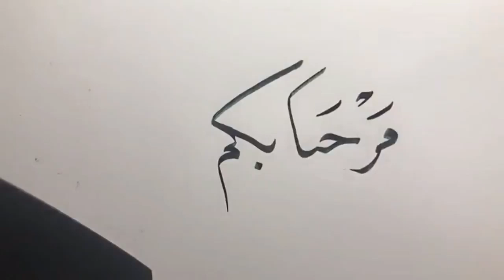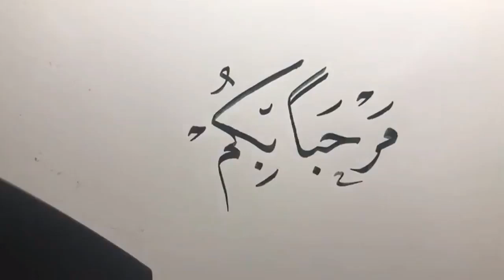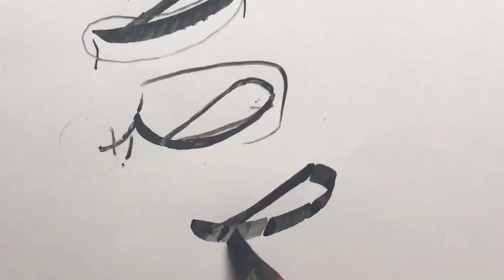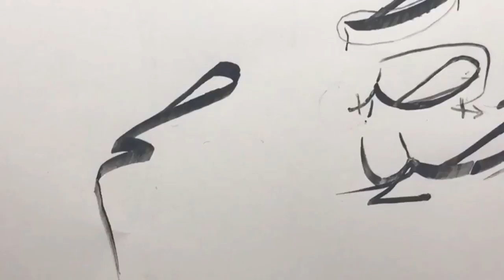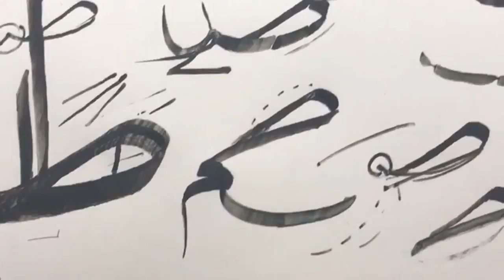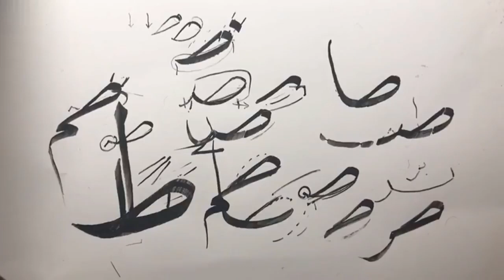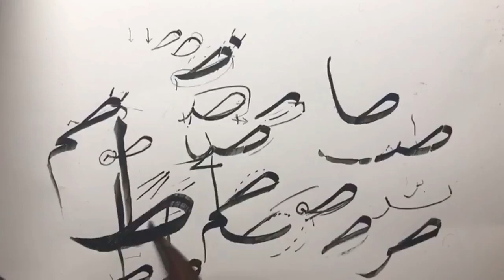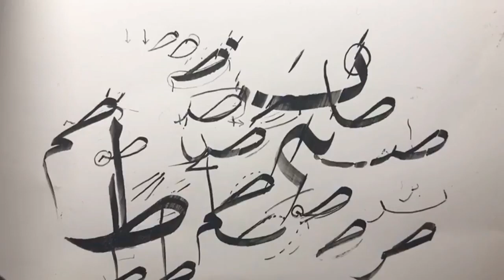مفردات خط النسخ,8,حرف الطاء,الأستاذ/زكي الهاشمي